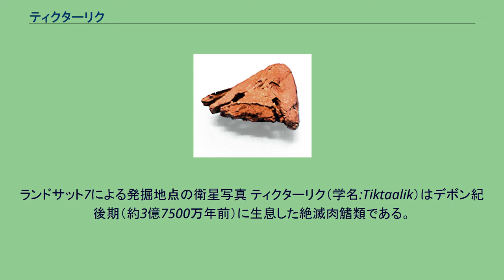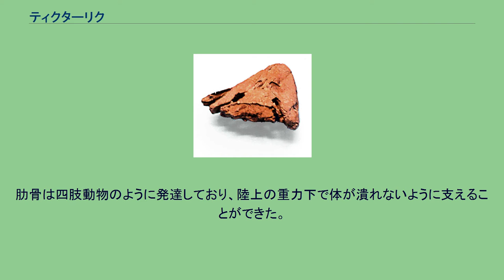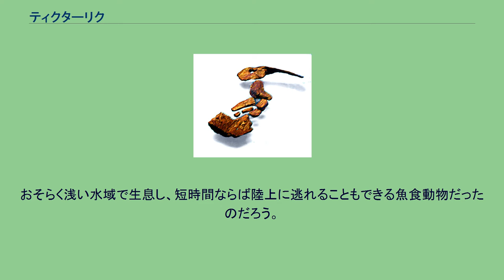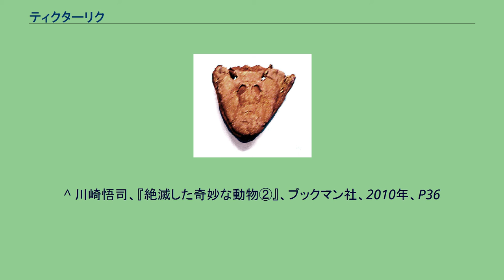ティクターリク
ランドサット7による発掘地点の衛星写真 ティクターリク（学名:Tiktaalik）はデボン紀後期（約3億7500万年前）に生息した絶滅肉鰭類である。
ティクタアリクと表記されることも多い。
四肢動物と多くの共通点を持つ。
2004年にカナダのヌナブト準州エルズミーア島で保存状態のよい化石が3体発見された。
学名は現地のイヌイットの言葉で「カワメンタイ（大きな淡水魚）」の意。
3億8000万年前のパンデリクティスのような魚類と3億6500万年前のアカントステガ（アカンソステガ）やイクチオステガのような四足動物の間を結ぶミッシングリンクであるといわれる。
魚類と四肢動物の中間的な特徴を持つ。
時代的に先行するパンデリクティスとの違いは、四肢の関節と自由に動く首の発達である。
胸鰭は四肢動物の前肢に近い。
エウステノプテロンやパンデリクティスでも鰭の中に上腕骨・橈骨・尺骨があり、肢帯と自在に動く肩関節で接合していたが、ティクターリクではそれがいっそう進歩して肘関節と手首関節がある。
なお、化石が発見された時期の状態では鰭の先に指はなく、陸上を自由に歩くまではできなかったようだが、これによって水底にちょうどいい角度で鰭の先端をつけ、体重を支え、推進力を伝達することができた。
また胸筋も発達しており、腕立て伏せのような体勢で水の外に体を引き上げることもできたらしい。
肋骨は四肢動物のように発達しており、陸上の重力下で体が潰れないように支えることができた。
頭部は吻部が長く平たく眼窩が上向きで、外見上ワニに似る。
魚を捕らえるのに適した細かく鋭い歯を備えていた。
目の後部にエウステノプテロンなどと同様の呼吸孔があり、肺魚のように鰓呼吸と肺呼吸を併用していたらしい。
熱帯の酸素の乏しい浅水域で生息するのに有効だったと思われる。
頭骨後部の鰓孔と喉を覆う骨は縮小し、四肢動物のように首を胴体から独立させて動かせるようになっている。
浅瀬で獲物を狙ったり、空気呼吸のために口を水面上に出すのに役だっただろう。
骨盤に似た腰骨には腹びれの骨の先が収まる股関節のくぼみがあり、腹びれの骨は大腿骨に似ていたという。
出土地点はデボン紀の赤道近くの河川堆積物の中である。
おそらく浅い水域で生息し、短時間ならば陸上に逃れることもできる魚食動物だったのだろう。
全長は約2.7メートルあったとされる。
^ 川崎悟司、『絶滅した奇妙な動物②』、ブックマン社、2010年、P36,37などではティクタアリクと書かれている ^ “ひれから足へ、3億7500万年前の化石に進化の節目 米研究” (日本語). AFPBB News. (2014年1月15日). 2014年1月22日閲覧。
^ “人間もこの魚の子孫…化石に「骨盤」の原型発見” (日本語). 読売新聞. (2014年1月18日). 2014年1月19日閲覧。
^ 川崎悟司、『絶滅した奇妙な動物②』、ブックマン社、2010年、P36